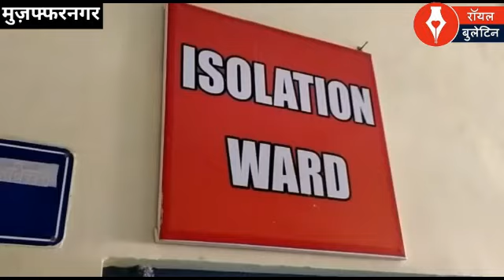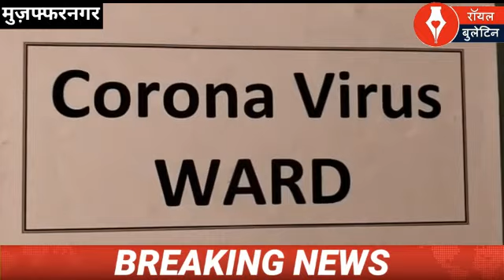मुज़फ्फरनगर में फूटा कोरोना बम, द्वारिकापुरी, आदर्श कालोनी, लद्दावाला, जेल में मिले 26 संक्रमित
मुजफ्फरनगर। वैश्विक महामारी कोरोना वायरस का प्रकोप जनपद में थमने का नाम नहीं ले रहा है और आज भी 26 कोरोना पॉजिटिव मरीज मिलने से हडकम्प मच गया है। आज मिले कोरोना पॉजिटिव मरीजों में शहर के मौहल्ला द्वारिकापुरी, आदर्श कालोनी, ब्रहमपुरी, लद्दावाला, जिला जेल, रेलवे रोड, मीनाक्षी चौक, नार्थ सिविल लाइन के अलावा कस्बा जानसठ, शाहपुर, मोरना, पुरकाजी के साथ ही गांव अलमासपुर में भी कोरोना संक्रमित मरीज पाया गया है। अब हालात यह है कि शहर का कोई भी मौहल्ला व जनपद का कोई भी कस्बा कोरोना से अछूता नहीं है और चारो ओर कोरोना फैल चुका है। अच्छी खबर यह है कि आज 34 मरीज ठीक हुए है, जिन्हें डिस्चार्ज कर दिया गया है, अब जिले में 149 एक्टिव केस शेष रह गये हैं।
अपर जिलाधिकारी वित्त एवं राजस्व आलोक कुमार ने जानकारी देते हुए बताया कि आज कुल 1492 सैंपल की रिपोर्ट आई है, जिसमें 26 कोरोना पॉजिटिव पाये गये है, जबकि 34 कोरोना मरीज ठीक हुए है, जिन्हे कोविड अस्पताल से डिस्चार्ज कर दिया गया है। अब तक जिले में कुल 598 कोरोना मरीज पूरी तरह से ठीक हो चुके है और अब जिले में 149 एक्टिव केस रह गये हैं।
आज मिले कोरोना पॉजिटिव मरीजों में शहर के मौहल्ला द्वारिकापुरी से भी दो कोरोना संक्रमित मिले हैं, जो पूर्व में मिले मरीज के सम्पर्क में आने से संक्रमित हुए है। इसी प्रकार आदर्श कालोनी से मिले दोनों कोरोना संक्रमित अपने परिजन के सम्पर्क में आने से ही संक्रमित हुए है। मौहल्ला ब्रहमपुरी से भी एक कोरोना पॉजिटिव पाया गया है, जो अपने परिजन के सम्पर्क से संक्रमित हुआ है। एक कोरोना संक्रमित मरीज मीनाक्षी चौक के निकट से भी मिला है, जबकि एक मौहल्ला नार्थ सिविल लाइन निवासी व्यक्ति भी कोरोना पॉजिटिव पाया गया है। इसके अलावा एक कोरोना संक्रमित रेलवे रोड निवासी व्यक्ति मिला है, जिसके परिजन की कुछ दिन पूर्व कोरोना  से ही मौत हो गई थी, इसके अलावा जिला जेल से भी एक कैदी कोरोना पॉजिटिव पाया गया है, जो पूर्व में मिले मरीज के सम्पर्क में आने से ही संक्रमित हुआ है। इसी प्रकार मौहल्ला लद्दावाला से भी तीन कोरोना संक्रमित पाये गये है, जिनके स्वास्थ्य विभाग की टीम ने विगत दिवस रैंडम सैंपल के रूप में लिये थे। इसके अलावा एक कोरोना पॉजिटिव कम्बल वाली गली निवासी व्यक्ति मिला है, जिसकी रैंपिड एंटीजन टैस्ट में जांच हुई थी। इसी प्रकार गंगारामपुरा निवासी एक व्यक्ति भी कोरोना पॉजिटिव पाया गया है, जिसमें ट्रू नेट के माध्यम से जांच कराई थी। इसके अलावा नईमंडी क्षेत्र के गांव अलमासपुर से भी एक महिला कोरोना पॉजिटिव मिली है, जबकि कस्बा पुरकाजी निवासी एक व्यक्ति की कोरोना पॉजिटिव आई है, जिसने मेरठ में अपनी जांच कराई थी।
इसी प्रकार जानसठ कस्बे के साथ-साथ ग्रामीण क्षेत्रों में भी कोरोना महामारी ने अपने पैर पसारने शुरू कर दिए हैं। संक्रमितों मैं एक तालडा गांव का ग्रामीण भी शामिल है। बुधवार को जानसठ सामुदायिक स्वास्थ्य केंद्र पर कोरोना के दर्जनों टेस्ट हुए, जिसमें से चार लोगों की कोरोना पॉजिटिव रिपोर्ट आने से हड़कंप मच गया। लगातार मिलने से कस्बेवासियों में भी हड़कंप मचा हुआ है। वहीं पास के गांव तालडा से भी एक ग्रामीण संक्रमित पाया गया, जिसके चलते गांव में कोरोनावायरस को लेकर दहशत का माहौल बन गया है। स्थानीय नगर पंचायत मैं एक संविदाकर्मी कर्मचारी कोरोना संक्रमित पाया गया है। एवं 2 दिन पूर्व नगर पंचायत कर्मचारी की पत्नी भी कोरोना संक्रमित मिलने से कस्बे के नागरिकों में हड़कंप मच गया है। वहीं दूसरी ओर स्थानीय कोतवाली में भी एक पुलिसकर्मी संक्रमित पाया गया है, जिसके चलते पुलिसकर्मियों में भी कोरोना वायरस वैश्विक महामारी बीमारी को लेकर पुलिसकर्मियों में दहशत का माहौल व्याप्त है। पुलिसकर्मी अपने स्वास्थ्य को लेकर चिंतित नजर आ रहे हैं। इससे पूर्व में भी दो पुलिसकर्मी एवं दो नगर पंचायत कर्मचारी पॉजिटिव पाए गए थे, जिसके चलते नगर पंचायत एवं कोतवाली को सेनीटाइज कराया गया था। 2 दिनों से नगर पंचायत कार्यालय भी पूरी तरह से बंद कर दिया गया है, जिसके चलते कस्बे के नागरिकों को भी भारी परेशानियों का सामना करना पड़ रहा है तथा कई गलियों को सील कर दिया गया है जिसमें बाहरी व्यक्ति के प्रवेश पर प्रतिबंध लगाया गया है। सीएचसी प्रभारी डॉ. अशोक कुमार ने बताया कि दो संक्रमित लोगों को बेगराजपुर के लिए भेज दिया गया है, जबकि दो को होम कोरेंटिन कर दिया गया।
मोरना ब्लॉक क्षेत्र में बुधवार को तीन आशाओं की रिपोर्ट आई है। मोरना ब्लॉक क्षेत्र में कोरोना मरीजों की कुल संख्या 18 हो गयी है। मरीजों को घर पर ही क्वारंटीन किया गया है। मोरना के प्रभारी चिकित्साधिकारी डॉ. अर्जुन सिंह ने बताया कि गांव भण्डूर से दो व विलायतनगर की एक आशा कार्यकत्री की रिपोर्ट कोरोना पॉजिटिव आई है। तीनों की हालत ठीक है। तीनों में कोई लक्षण दिखाई नहीं दिए हैं। इसलिए तीनों आशाओं को घर पर ही क्वारंटीन किया जा रहा है।
खतौली में नज़ला खांसी बुखार की शिकायत होने पर प्राइवेट लैब से करायी गयी जाँच में एक युवक के कोरोना संक्रमित पाये जाने से मोहल्ले वालों में हड़कम्प मच गया है। जानकारी के अनुसार कस्बे के मोहल्ला सैनी नगर का रहने वाला युवक आरटीओ ऑफिस मुजफ़्फरनगर में कमीशन एजेण्ट का काम करता है। नज़ला खाँसी बुखार से पीडि़त होने पर परिजनों ने तीन दिन पहले प्राइवेट लैब को कोरोना जांच हेतु सैम्पल देकर युवक को गाजिय़ाबाद के एक अस्पताल में भर्ती कराया था। मंगलवार देर रात को युवक की रिपोर्ट कोरोना पॉजि़टिव आने से परिजनों व मोहल्ले वालों में हड़कम्प मच गया। सूचना मिलने पर स्थानीय स्वास्थ्य विभाग की टीम ने कोरोना संक्रमित मिले युवक के परिजनों के स्वास्थ्य का परीक्षण करके इन्हें होम क्वारंटाइन करा दिया। पुलिस ने कोरोना संक्रमित मिले युवक की गली को बल्लियों से सील करा दिया। नगर पालिका परिषद की टीम ने मोहल्ले को सैनिटाइज़्ड किया।